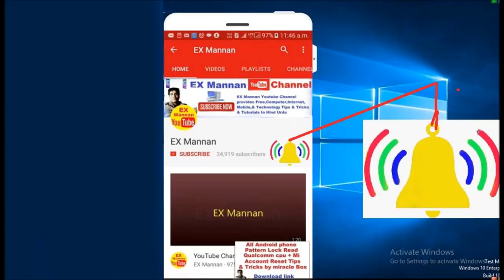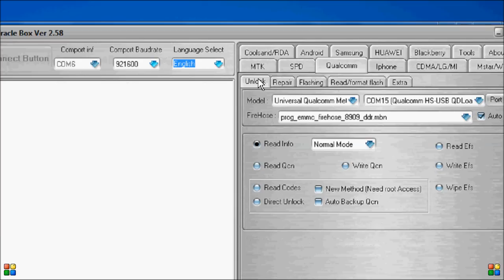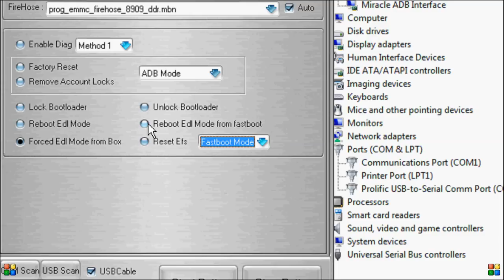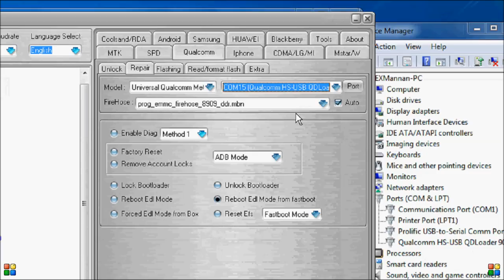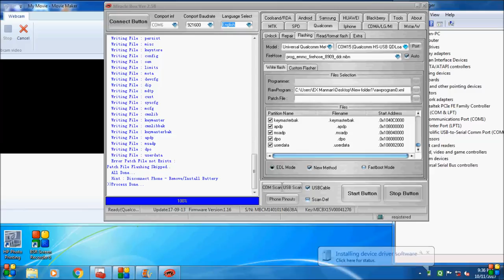how to/Read flash/mi/smart phone/redmi not 3/qualcomm cpu/in/miracle box